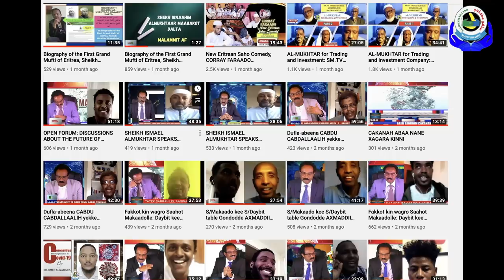New Eritrean Saho song 'NI MAKAADO', By AHMED ARAHU & NAJAT AHMED, 2020.